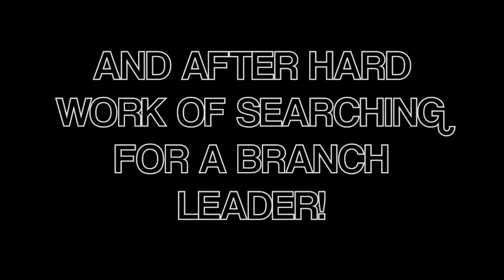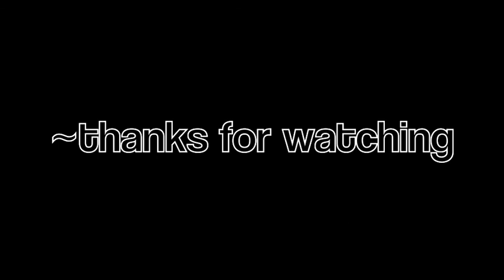=AQW= THE NEW BRANCH ARROW II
id=lx%20skyhunter%20xl